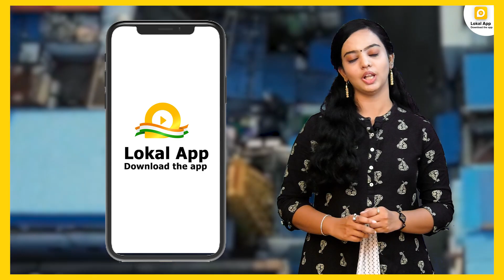Lokal App now in Thanjavur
For local Thanjavur news, latest job opportunities and matrimony services, download Lokal App now for free.